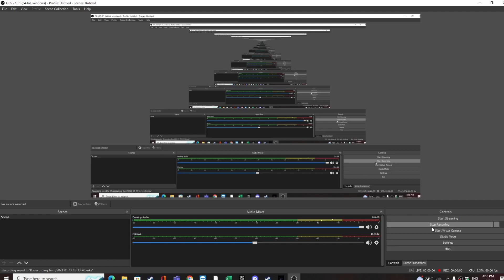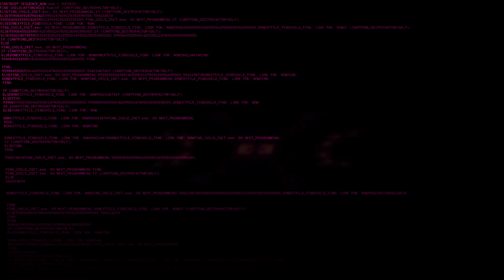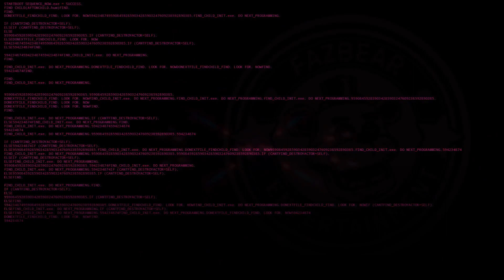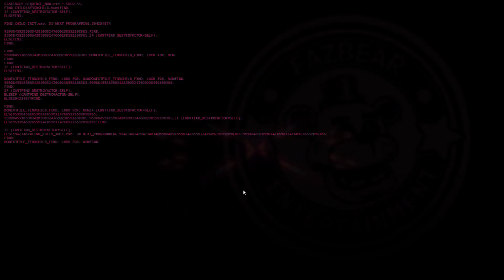Five night at Freddy 4 (i play as animatronic